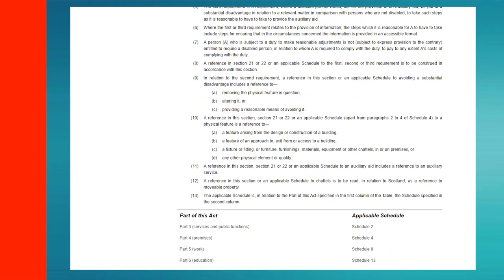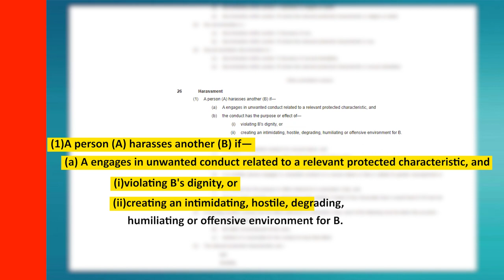When does 'banter’ at work become harassment?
One person's friendly banter at work is another's harassment. So where exactly is the line drawn? This video considers the limits on free speech within the workplace.

Chapter Headings
0:00 - Intro
0:19 - Unwanted conduct
1:44 - Definition of harassment
3:00 - Forstater v CGD Europe
5:30 - Crisp v Apple Retail

Cases
Richmond Pharmacology v Dhaliwal EAT/0458/08 [22]
Crisp v Apple Retail [44-45]

♨️ IMPORTANT INFORMATION:
This video is published by Employment Law Services Limited.  The information in this video is for general guidance only and, although the presenters and publisher believe it was correct at the time it was recorded (Jan 2022), the law may have changed since then.  You should always seek your own independent legal advice.  Please note that for employment law, the law explained applies to England, Scotland and Wales.  For all other areas of law, it applies to England only.